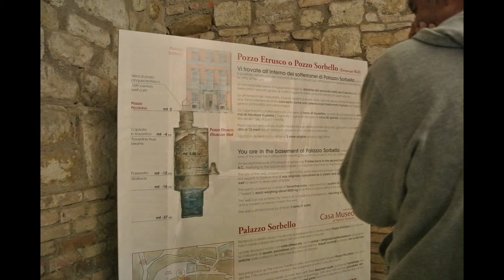Perugia - Pozzo Etrusco - slideshow